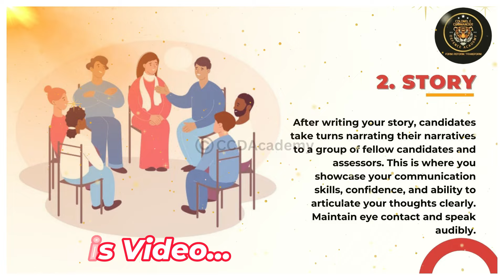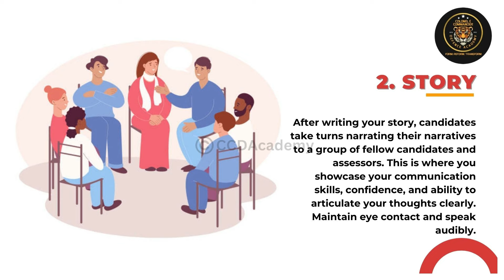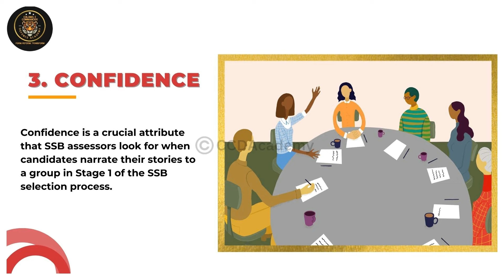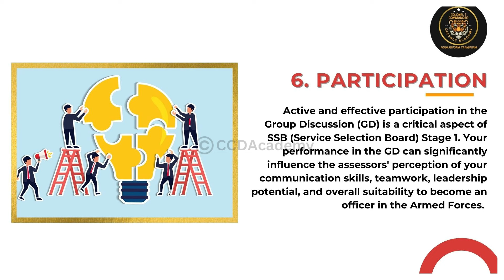CCDAcademy: "6 Things Seen in Stage 1 by assessors - SSB Screening Process"! 📽️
At CCD Academy, we are dedicated to transforming passionate individuals into esteemed officers of the Indian Armed Forces. Our comprehensive training programs are meticulously designed to prepare you for the Services Selection Board (SSB) interviews, ensuring you embody the valor, discipline, and leadership qualities essential for a distinguished military career.

Enroll in Our Online SSB Guidance Course

for Access expert training modules, interactive sessions, and comprehensive study materials from the comfort of your home.

Our dedicated support team is ready to assist you in embarking on your path to service and honor. Send a message "Aspirant"

Why Choose CCD Academy?

Expert-Led Training: Learn from seasoned defence professionals who bring invaluable insights and real-world experience to your preparation journey.

Holistic Development: Our curriculum encompasses physical conditioning, psychological assessments, group discussions, and mock interviews, fostering all-encompassing growth.

State-of-the-Art Facilities: Train in an environment that mirrors actual SSB settings, complete with advanced infrastructure and resources.

Personalized Guidance: Receive tailored mentorship to identify and enhance your strengths, ensuring you stand out in the selection process.

Join CCD Academy Today and March Towards Excellence in Defence Services!